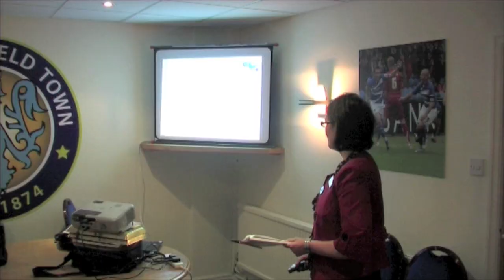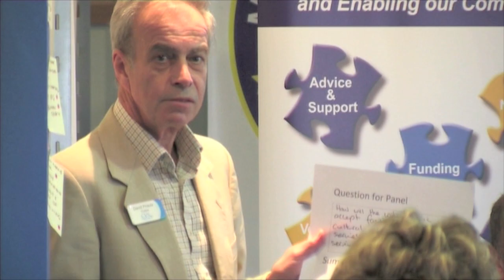CVS Cheshire East, 'Facing the Future, Meeting the Challenge' An Overview